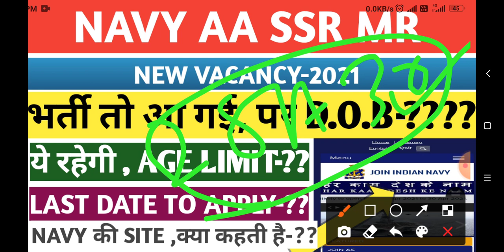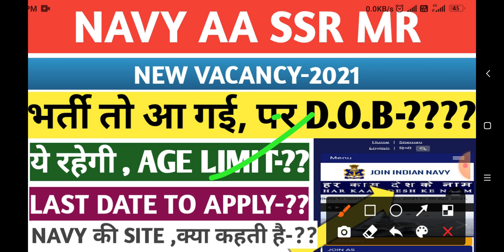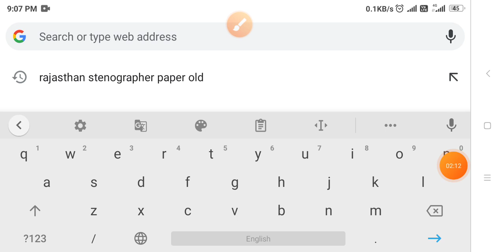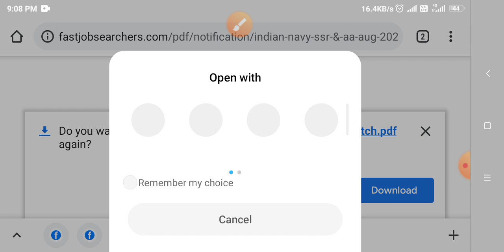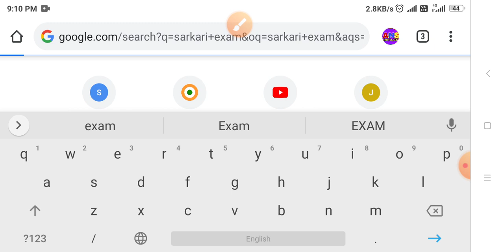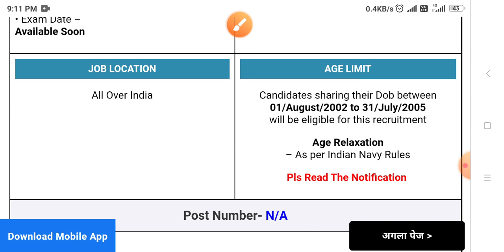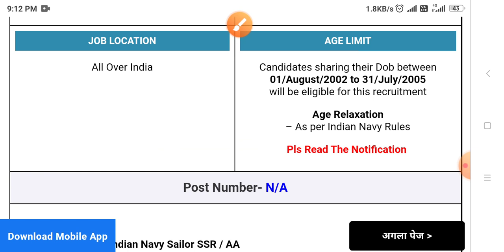navy aa ssr mr new vacancy age limit 2021,navy aa ssr mr dob update 2021, navy aa ssr mr online form